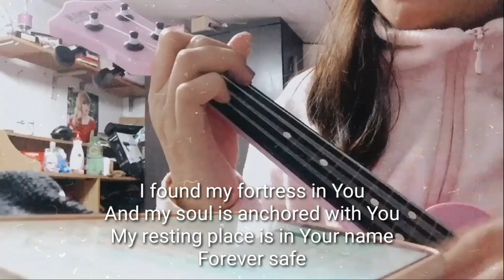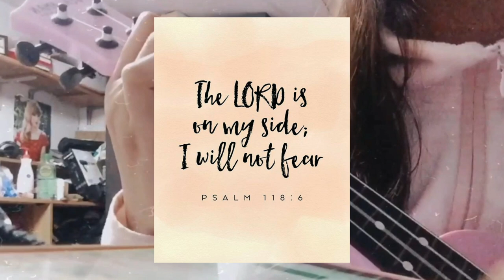SAFE ukulele cover by Demie Javeñar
Hello there, Buddies! I hope you are all okay. Don’t forget to talk with the Lord everyday, pray always! Specially during this pandemic we must be firm to our faith and believe that everything will be alright sooner or later.

THE LORD IS ON MY SIDE; I WILL NOT FEAR.
                PSALM 118:6

If you’re still reading this, thank you so much! May Godbless you. See you on my next video.

Love, Demie 💖